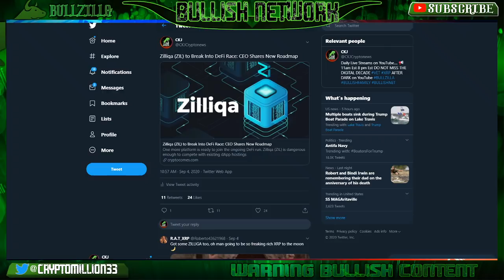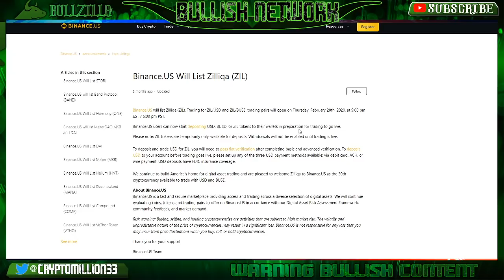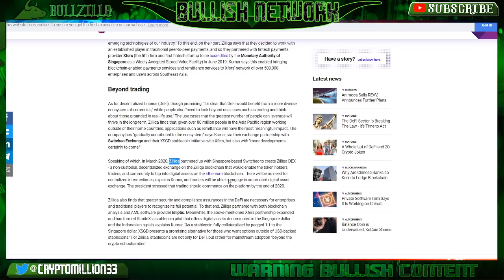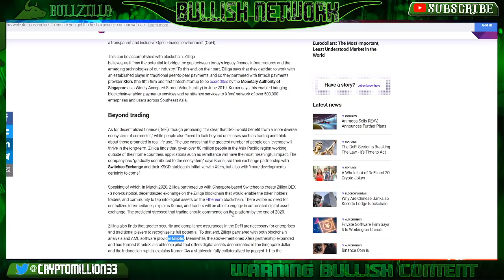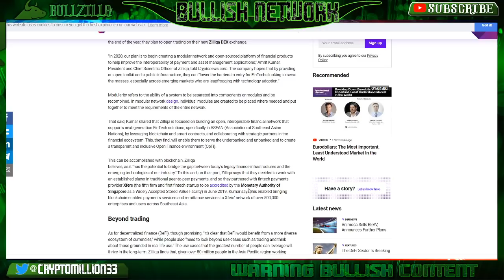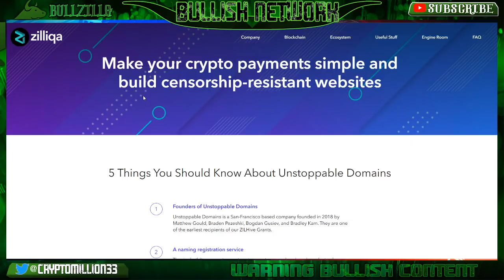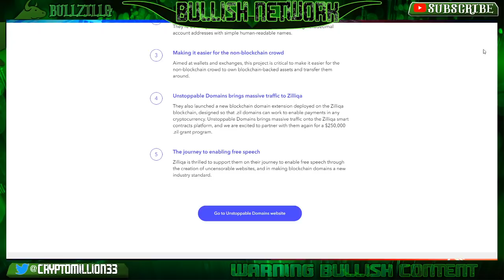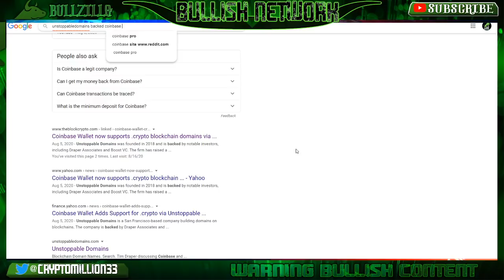Zilliqa MUST HAVE IN PORTFOLIO. Zilliqa (ZIL) to Break Into DeFi Race: ZIL Backed by Coinbase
Zilliqa (ZIL) to Break Into DeFi Race: Co-Founder Shares New Roadmap

CKJ Crypto News is not financial or investment expert. You should do your own research on each cryptocurrency and make your own conclusions and decisions for investment. Invest at your own risk, only invest what you are willing to lose.